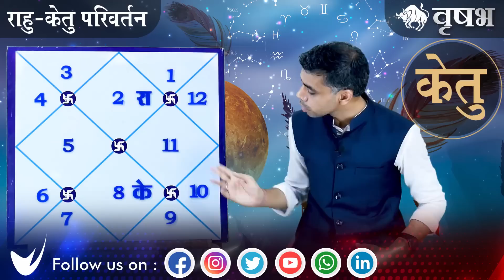VRISHABH Rashi | TAURUS | 23 SEPTEMBER, राहु - केतु परिवर्तन की विवेचन और इसका प्रभाव Vaibhav Vyas